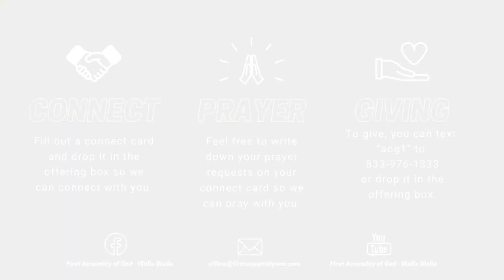Pastor Terence Hall "Disconnected" Part 1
Welcome to this week's Church Online, we are so happy that you joined us! This week, Pastor Terence will kick off his Easter series entitled "Disconnected". Intrigued? Join us in person or online to find out about it!